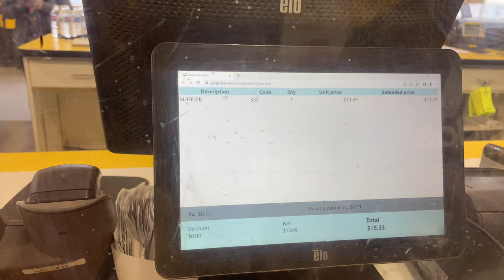Pick and Pull self service used car parts, Buhay Canada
Our recycling program offers excellent value to our customers and their communities. At Pick-n-Pull, we pay cash for cars in Calgary. We’re committed to offering top dollar for new and used vehicles of any make or model, from Honda and Toyota to Ford and GMC. We do our best to make the process simple for you by taking care of all the paperwork, saving you time and hassle.

Submit your vehicle information online or over the phone, including the make, model, and year for an instant FREE quote! We offer the best rates in the country!

car recycling
Accept Offer

Once you accept our cash for junk cars offer, we will confirm the transaction and arrange for vehicle pick-up.

junk car removal
Free Towing

We offer FREE towing within our towing zones to make it as convenient as possible. You can also choose to drop off your vehicle to a nearby Pick-n-Pull location.

Get Cash

You’ll receive payment as soon as we receive your vehicle. The cheque may be delivered by the tow truck driver, mailed to your home address or picked up at a Pick-n-Pull location.

Top Cash For Cars in Calgary

Established in 1987, Pick-n-Pull has become a national brand. Having built our reputation on excellent pricing and great service, we are proud to offer reliable scrap car removal in Calgary. If you can’t be there during the tow truck pick-up, let us know, and we can arrange for you to drop off the ownership documents at a designated Pick-n-Pull location. In addition to being convenient, our cash for cars program is sustainable, environmentally-friendly, and goes towards supporting local charities. Between our community support and responsible practices, Pick-n-Pull is the best choice for disposing of your vehicle cheaply, quickly, and safely.